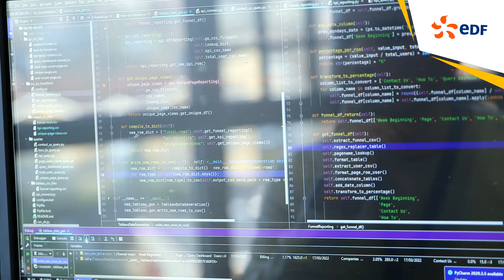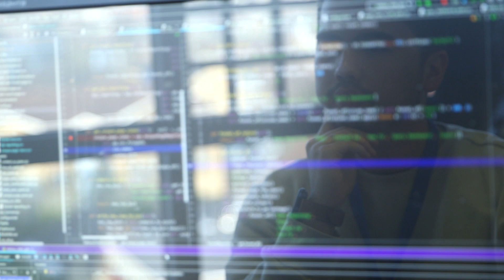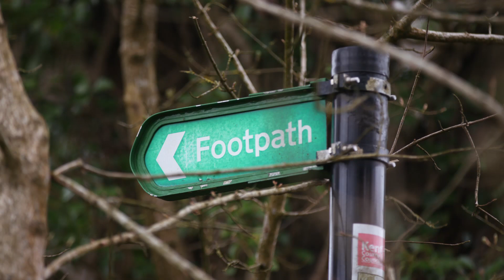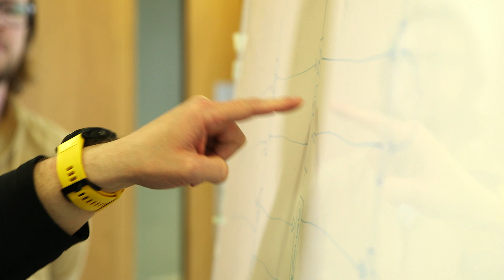Software Engineering Careers at EDF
What does Software Development mean at EDF? Watch our Software Engineers as they share their experience within our growing Tech community.

We’re a multi-disciplined team with generalists and specialists; be it FrontEnd, BackEnd, or FullStack developer, DevOps, SRE or QA. We offer opportunities for engineers who want to help shape, develop and grow our software engineering practice, whilst developing their own skills, knowledge and career.

“It’s an exciting time.  We’ve got a great start-up culture in a larger organisation, with corporate stability and backing. That real emphasis on being able to affect change is very important to me.” Steve Bowerman, Principal Software Engineer at EDF

Find out more about life at EDF and the opportunities for your career